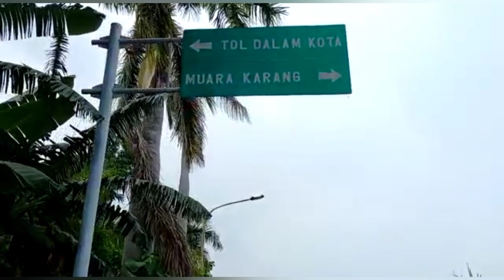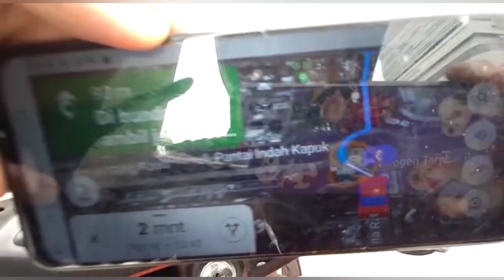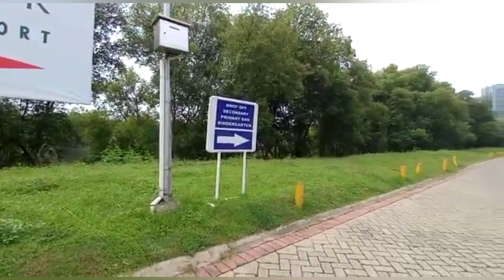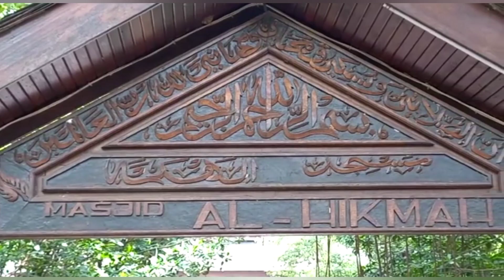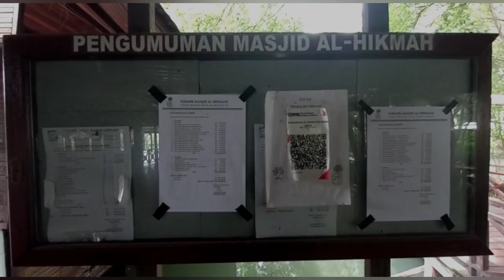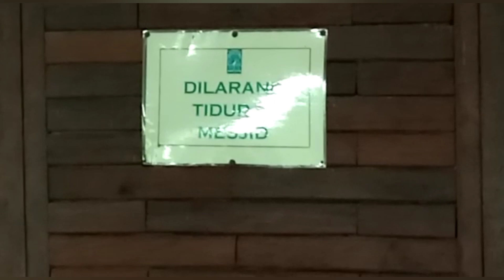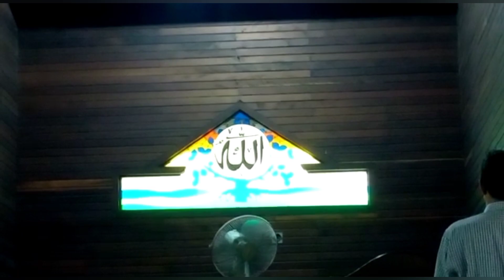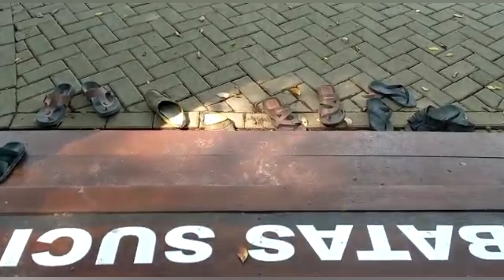Menyatu dengan alam !! || serunya jelajah Masjid Al Hikmah di kawasan wisata hutan mangrove Jakarta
Siapa sangka, di ujung utara jakarta, ada hidden gems, yaitu masjid apung Al-Hikmah, berlokasi di kawasan wisata hutan mangrove Pantai indah kapuk, jakarta utara,

Saya kagum dengan masjid ini karena berdiri di atas air payau, yaitu di dampingi pepohonan bakau diatas air, sungguh tempat ibadah yang nyaman dan hening, cocok untuk teman teman yang suka tempat hening dan khusyuk, bisa untuk muhasabah, tafakur, healing dan cocok juga untuk mengajak keluarga dan sanak family

Semua ornamen dan bahan material masjid hampir semua terdiri dari kayu jati